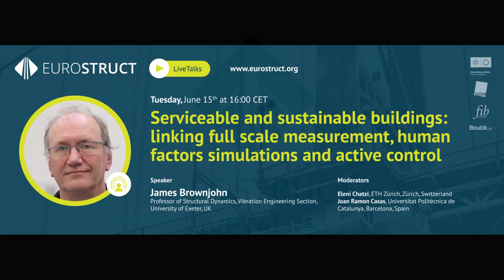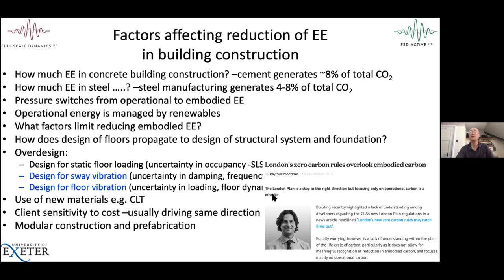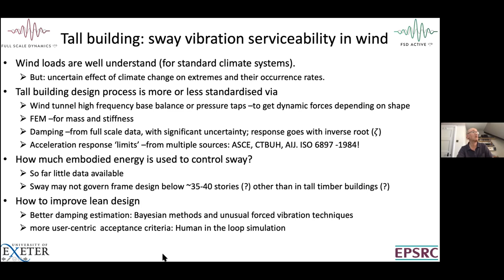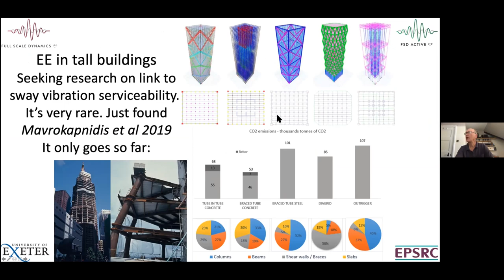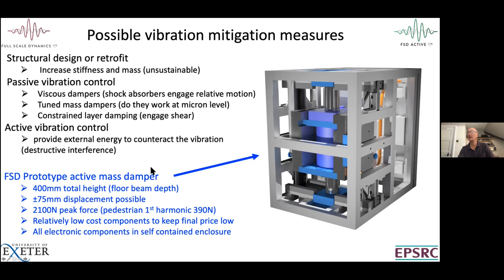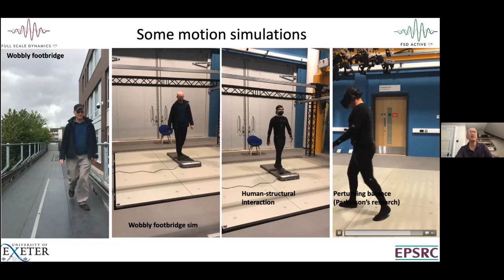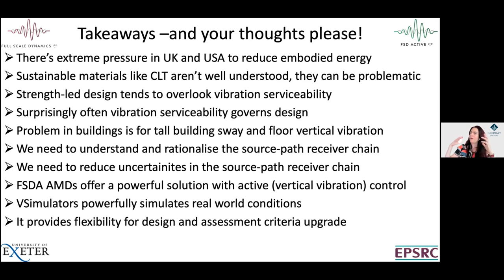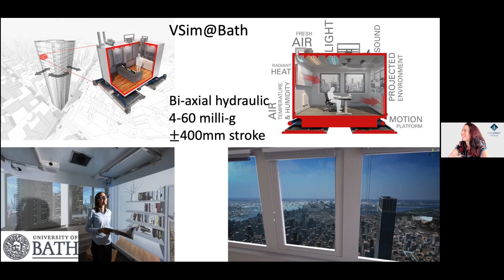LiveTalk 2021-06-15 "Serviceable and sustainable buildings" with James Brownjohn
This LiveTalk has as speaker James Brownjohn, FIStructE, FIMechE, MASCE is Professor of Structural Dynamics in the Vibration engineering Section at the University of Exeter, Director of Full Scale Dynamics Ltd and Director of FSD Active Ltd.

He has 35 years of expertise in structural monitoring and field testing of civil structures including buildings in the UK and Far East. His professional and research interests have closely aligned, with experimental investigations on suspension bridges, tall buildings, extreme low vibration facilities, telecoms towers and Victorian era lighthouses. A major interest has been motion and force capture for humans interacting with civil structures in dynamic behaviour. As principal investigator for the new VSimulators@Exeter motion and virtual reality simulator he can bring all this expertise to bear on improving sustainability and serviceability of structures for human use.

Vibration serviceability has become a governing design criterion for modern engineered buildings whose height may lead to excessive sway and whose long span lightweight floors may be excessively lively due to footfall. Adding mass and stiffness is no longer a sustainable or even economic option and rational design approaches are now available that put human building occupants directly in the design loop.

For a new build, numerical simulations informed by experience of full scale performance can be used to simulate dynamic behaviour that can be experienced in physical simulations incorporating motion and key environmental factors. For a retrofit, a modal model obtained by field testing allows users to directly experience dynamic behaviour with possible active or passive vibration mitigation measures in highly realistic virtual reality simulations.

The talk will show how full-scale building performance is captured via monitoring and measurement campaigns and fed into performance simulations, how simulated dynamic behaviour can be experienced and assessed in virtual reality environments and how novel active mass dampers can enable designs that are both sustainable and serviceable.